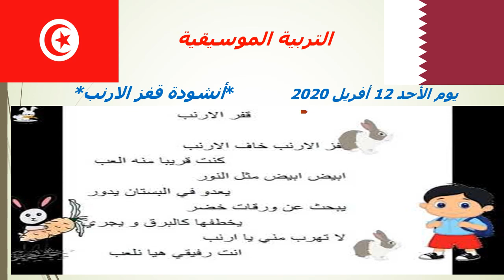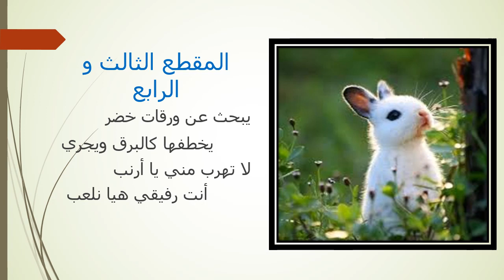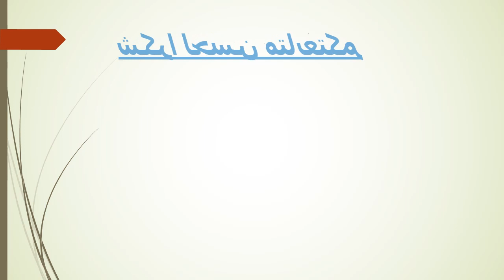التربية الموسيقية –أنشودة قفز الارنب الحصة2